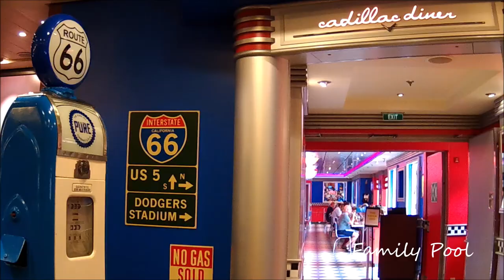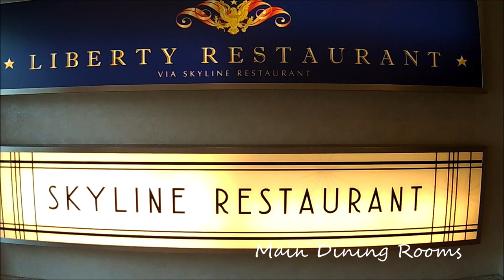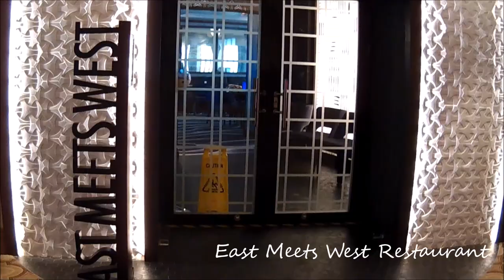Pride of America Tour II Norwegian Cruise Line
A tour inside the Pride of America, A Norwegian Cruise Line ship-2018.
Full tour excluding specialty restaurants, the inside of the theater, the arcade,  the teen club & kids club since those areas were off limits to film.